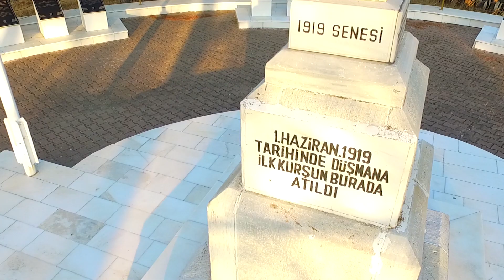YAĞAR YAĞMUR ZEYBEĞİ (DENİZLİ) UĞUR CAN ACAR (29 EKİM CUMHURİYET BAYRAMI)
Cumhuriyet ve Türk Gençliği için Sen de Zeybek oyna yarışmasında 1.lik alan Yağar Yağmur Zeybeği Videomuz sizlerle. Umarım izlerken keyif aldığınız bir video olur. 29 Ekim Cumhuriyet Bayramımız Kutlu Olsun..

(Tarkan hocamıza bizlere bu imkanı sunduğu için teşekkürlerimizi sunarız.)
Videodaki müziğine sahip olan Tavas Belediyesi G.S.K (Ekin Sanat G.S.K) ailelerine ve ekip antrenörü (Cihan Doğan)hocamıza teşekkürlerimizi sunarız.

Not: Müziği izinsiz kullanmamanız rica olunur izin için üstteki linklerden asıl kişilere ulaşabilirsiniz ilginiz için teşekkür ederiz.